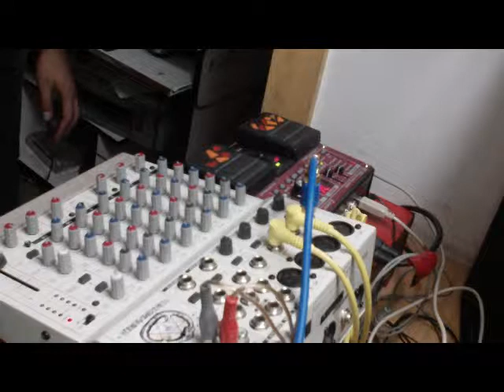Homunculo - Test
Test camara